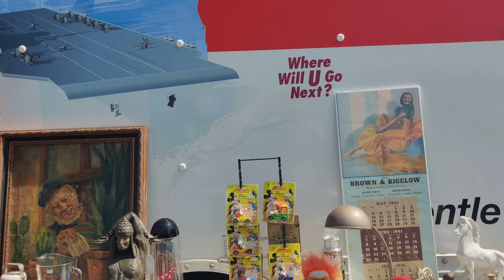🏷️🛒ANOTHER DAY AT THE FLEA MARKET | 2023 🌅🌞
Join us on an exciting adventure at the local flea market as we uncover hidden treasures and share the vibrant atmosphere in this immersive video. Discover vintage collectibles, antiques, quirky crafts, and much more. Whether you're a seasoned flea market enthusiast or a curious explorer, this video will take you on an unforgettable journey through the sights, sounds, and unique finds of a day at the flea market. Don't miss out on this captivating experience!

flea market, vintage collectibles, antiques, quirky crafts, hidden treasures, flea market finds, local market, unique shopping experience, vintage shopping, treasure hunting, exploring flea markets, collector, market, flea, summer, shopping, unique, finds, thrift